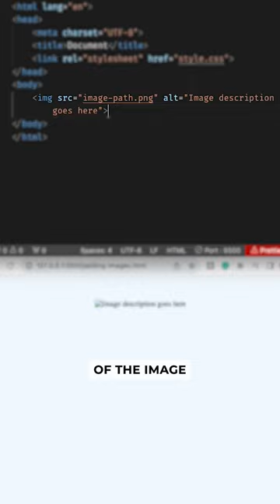The Proper Way to Add Images in HTML | Magic of ALT Text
In this YouTube short, we'll show you how to add images in HTML, what is alt text, and uncover the importance of using proper alt text for the images on a web page. Learn the basics of HTML image tags and why descriptive alt text is essential for accessibility and SEO.

Join us for a more inclusive and web-friendly experience. Let's create a web that's accessible to all.

How to use images in HTML,
How to add images in HTML,
How to insert images in HTML,
How to add alt text to images in HTML,
Insert image in HTML,
Add image in html code,
Add image in html css,
Image SEO,
Image alt text on the web page,
Image tag in HTML,
Add image in HTML,
Add image in HTML vscode,
Add images in HTML,
HTML image tag tutorial,
ALT text best practices,
HTML image accessibility,
Importance of ALT attribute in HTML,
ALT attributes explained,
Adding descriptive captions to images in HTML